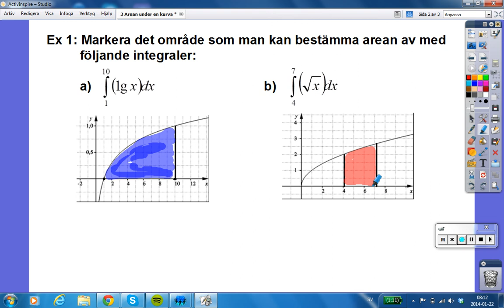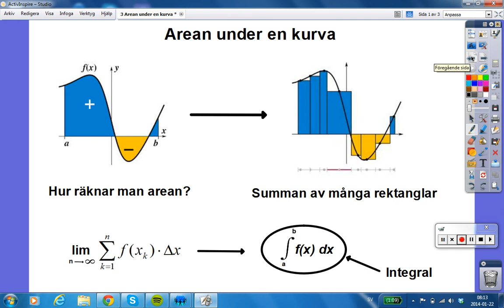Arean under en kurva